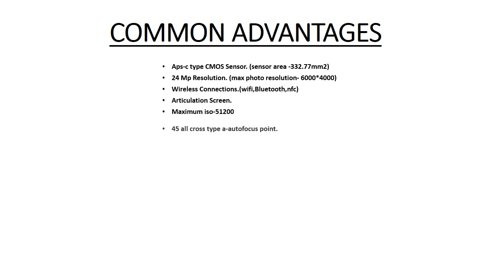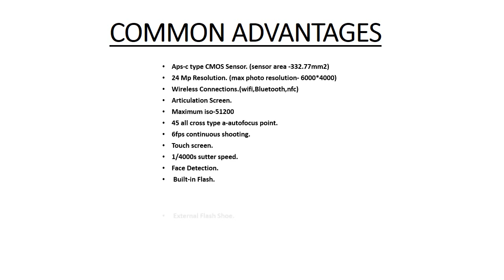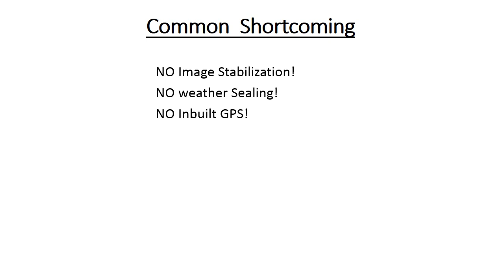Canon 77D vs Canon 800D( Rebel T7i)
This video contains only the major differences between CANON EOS 77D AND CANON EOS 800D.